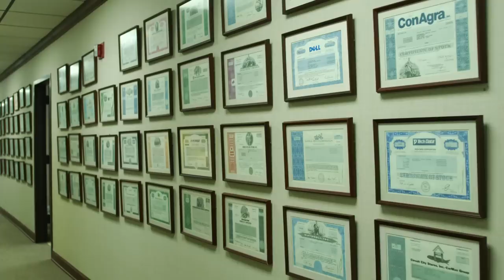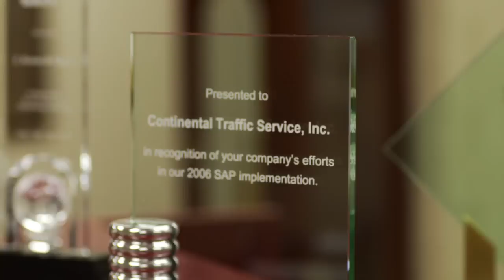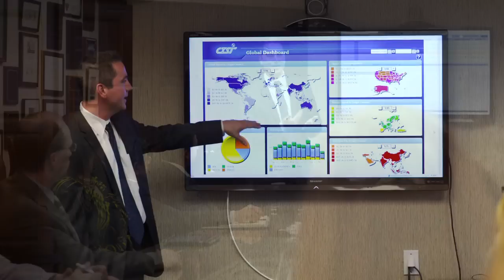'Worlds Greatest!' Logistics Technology: CTSI-Global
CTSI-Global is featured on the TV show 'World's Greatest!...' as the company that provides the world's greatest logistics technology.